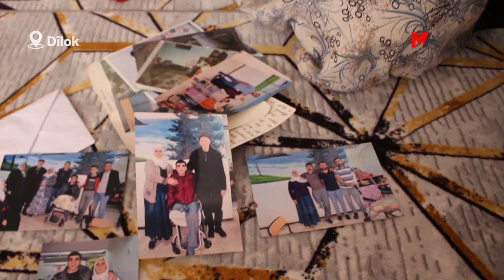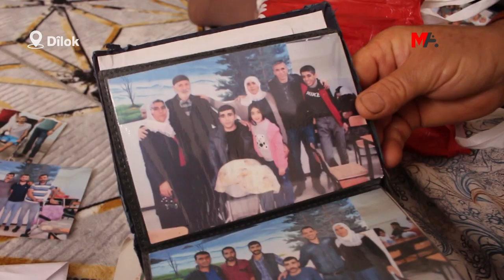LI GIRTÎGEHA KAYSERIYÊ PÊKUTIYA LI SER GIRTIYAN ZÊDE DIBE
Dayika girtiyê ji sedî 90 astengdar Şaban Kaygusuz ê ku linge wî nîne, Durrî Kaygusuz got zextên li ser girtiyan zêdetir dibin û daxwaza edaletê kir.

Yek ji girtiyên nexweş û ji sedî 90 astengdar Şaban Kaygusuz ê lingî wî nîne, li Girtîgeha Bunyana Kayseriyê ya Tîpa T’yê bi binpêkirinên mafan re rûbirû maye. Gardiyanan berê êrişî Kaygusuz kiribûn. Malbata Kaygusuz ragihand ku gardiyanan carek din êrişî lawê wan kiriye.

Şaban Kaygusuz bi rêya telefonê ji malbata xwe re ragihand ku gardiyan û rêveberiya girtîgehê her roj bi awayek sîstematîk êrişî wan dikin. Durrî Kaygusuz a li Dîlokê dijî da zanîn ku ew ji jiyana lawê xwe bi endişe ye û di rojên dawî de li girtîgehan li ser girtiyan êriş zêde bûne. Kaygusuz got divê her kes berê xwe bide girtîgehan û xwedî li girtiyan derkeve.